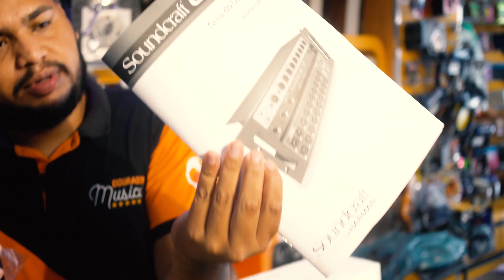A Mesa Digital Que Vai Surpreender Você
Fala galera, no vídeo de hoje iremos apresentar essa mesa digital da Soundcraft. Ela conta com há de melhor pra você
que busca um produto de qualidade, ela com 24 canais de entradas, 8 auxiliares e wifi integrado de banda dupla fazem dela o Mixer Digital mais completo da categoria.

📩 Entre em contato via Direct ou no nosso WhatsApp.

Apresentador

Video Maker

- JEFFESON

Editor

- JEFFESON